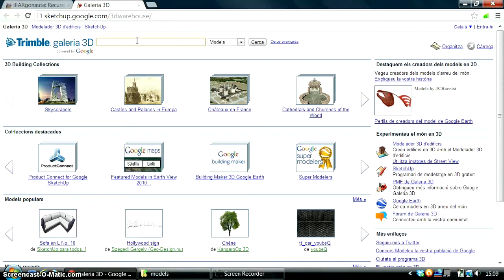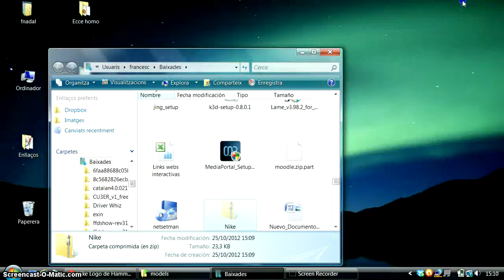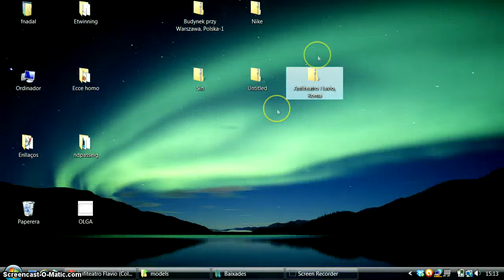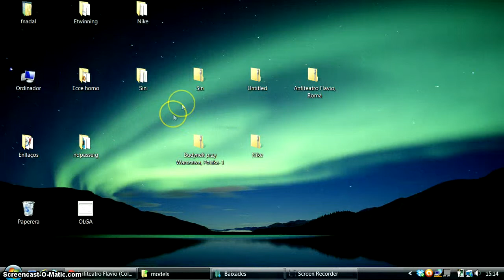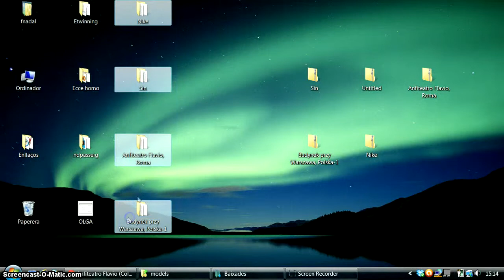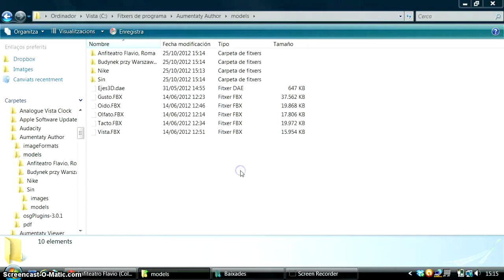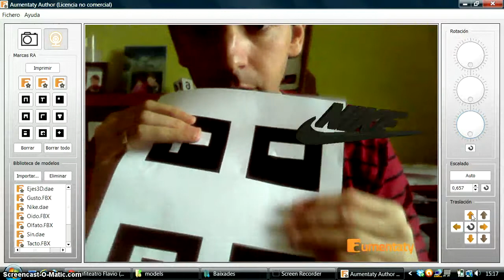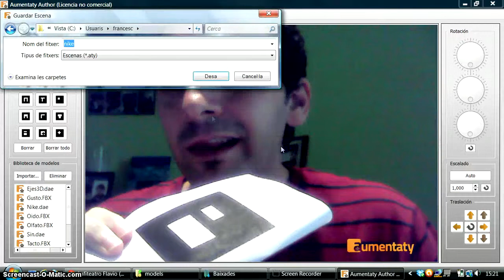nike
Proves de realitat augmentada amb el programa Aumentaty Author